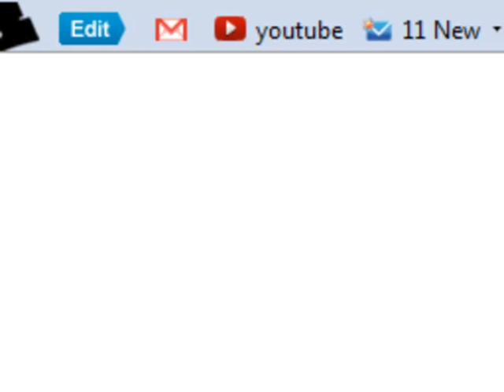Let's Play Pokemon Platinum [Part 46]-Resort Area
Not much to see here, besides some sandstorms.